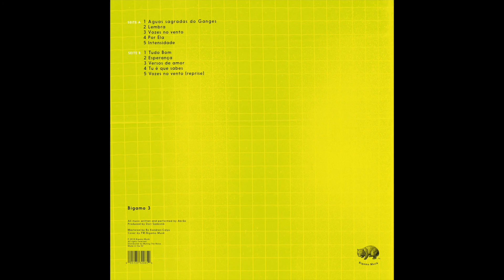Bigamo 3 | Abrão — Versos de amor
Artist: Abrão
Release Title: Omnam
Track Title: Versos de amor

Label: Bigamo Musik
Catalogue no.: BIGAMO3